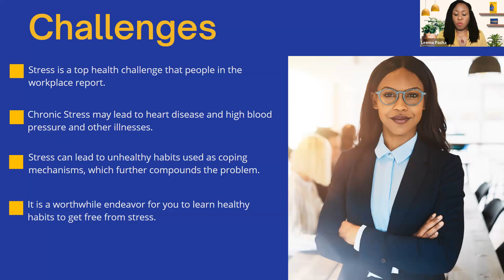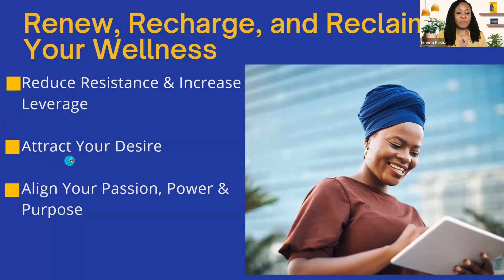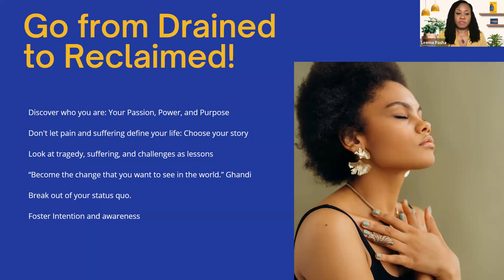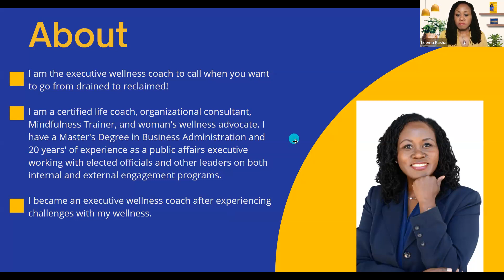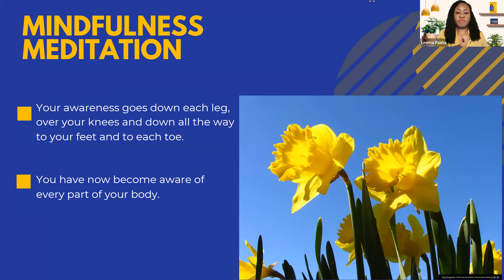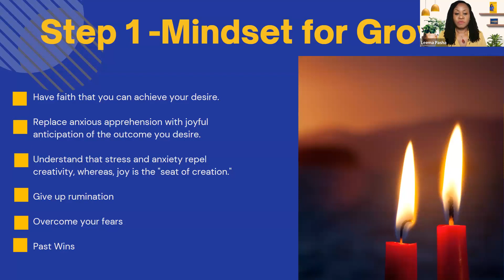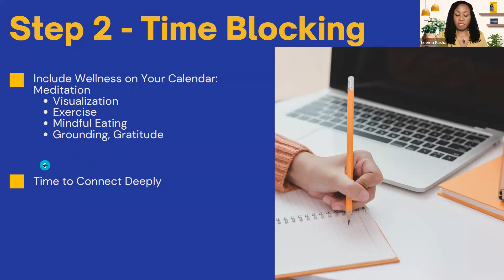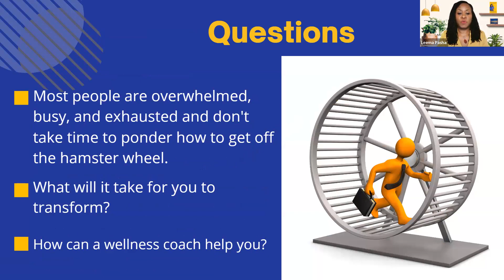Guided Meditation and Executive Wellness Recharge Workshop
Welcome to the Mindfulness Mastermind called Executive Wellness Recharge.

In this Session Leema Pasha, Executive Wellness Coach and Mindfulness Workshop Facilitator, helps woman business owners and professionals to manifest wellness, so that they can savor their lives by aligning their passion, power, and purpose.

Leema’s Mindfulness communication training helps women and creates professional, leadership development.

Johanna Cranitch - Undeniable - Lyrics
Music to Make You Feel Good!
Written By Aaron Sprinkle, Johanna Cranitch
Performed and Produced By Johanna Cranitch
Image by Brigitte Werner